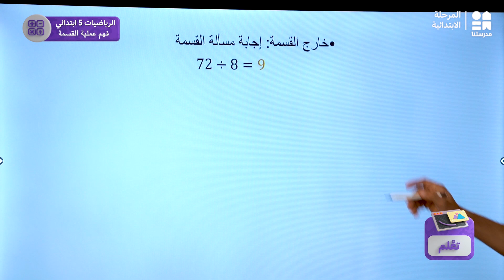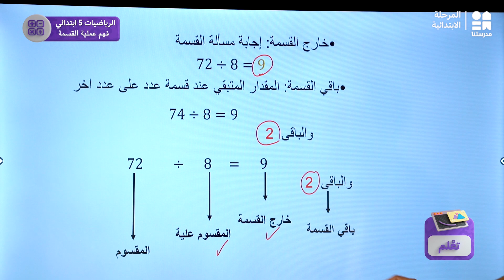القسمة وكيفية حل مسائل عليها | الرياضيات | الصف الخامس الابتدائي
يمكنكم تحميل تطبيق مدرستنا Plus :
لمستخدمي نظام أندرويد: